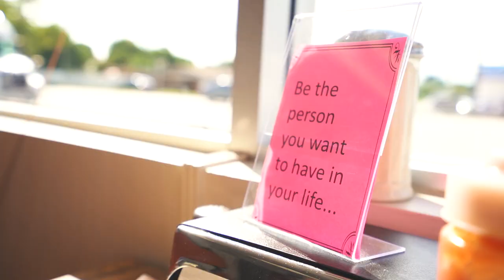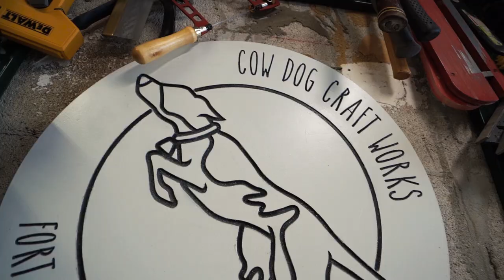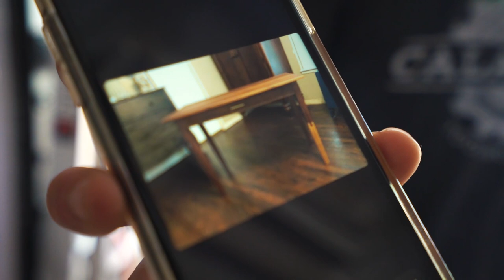Hand Tool Fine Woodworking | Cow Dog Craft Works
"Chris Giffrow: YouTuber and Craftsman behind Cow Dog Craft Works •
YouTuber, Woodworker, Maker of things… mostly of wood.

Chris is a self taught woodworker with a focus on hand tool craftsmanship and a love for difficult projects and detailed technique. Fine woodworking isn’t reserved for the aged and Chris’ mission is to demonstrate that through a light hearted, disciplined, yet mildly unorthodox approach.

Find him on YouTube and Instagram to keep up with his builds and exploits and check out the blog for updates and build articles".

Call Me Mabie poster prints of your favorite makers, merch, and more to help support projects like this one